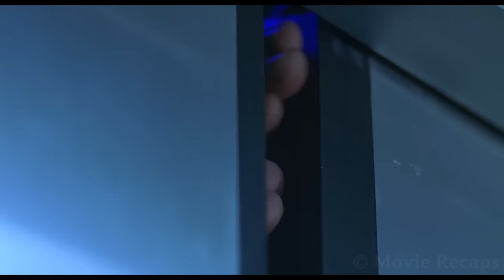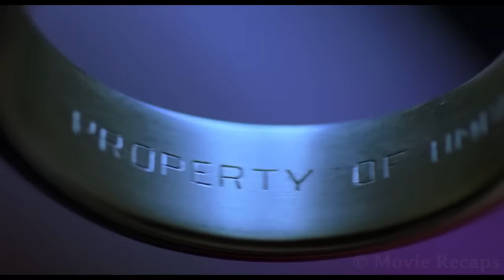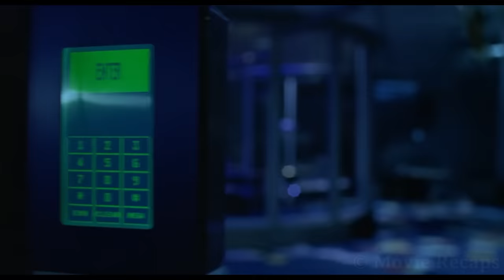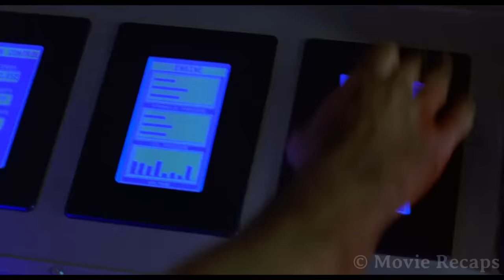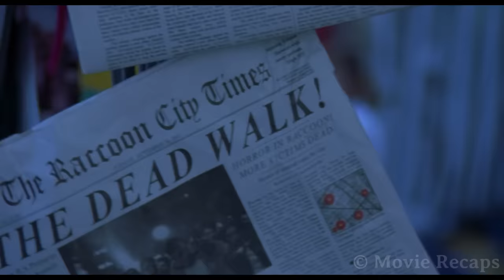Thief Unleashes HELL While Trying to Steal a Deadly Virus From a Research Lab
An elite military task force is sent to a company building to contain the outbreak of a mysterious virus that transforms both people and animals into zombies.